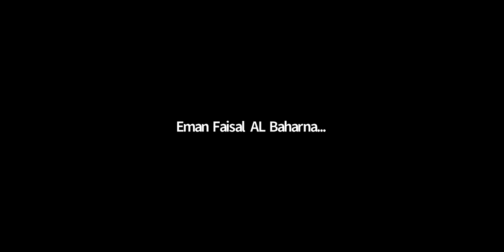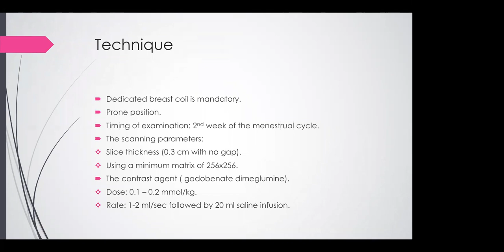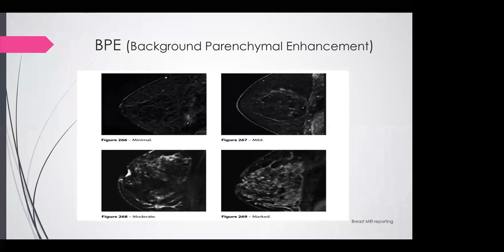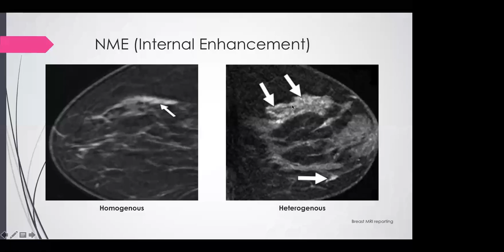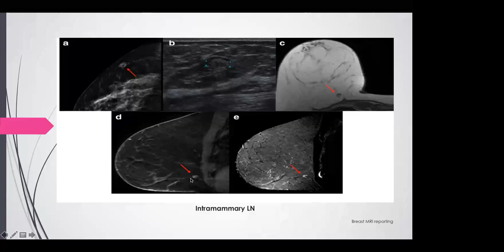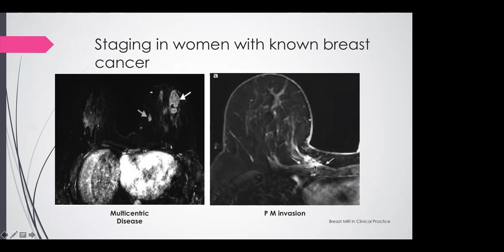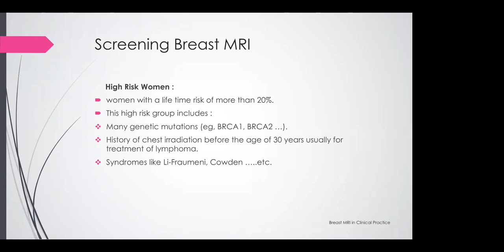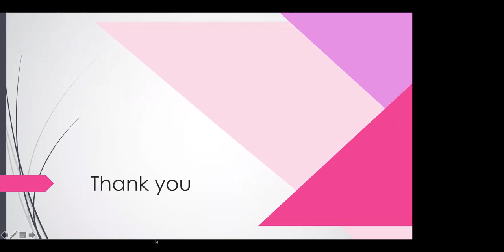Approach to Breast MR Imaging